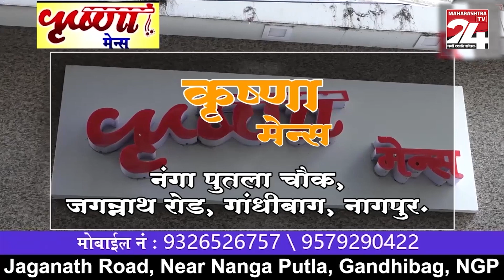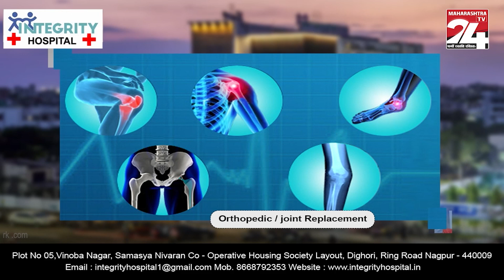चांदूरबाजार - बहिरम बाबाच्या यात्रेत हंडी वरील भोजनाचा खास आस्वाद || 4 JAN 2024